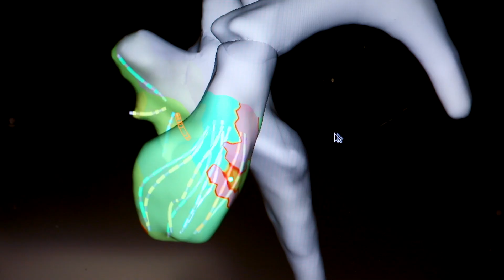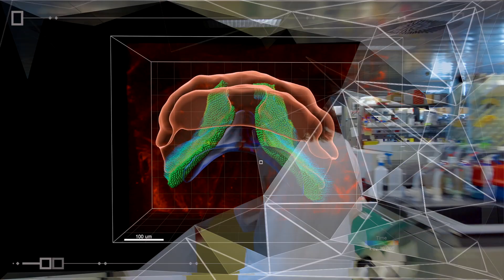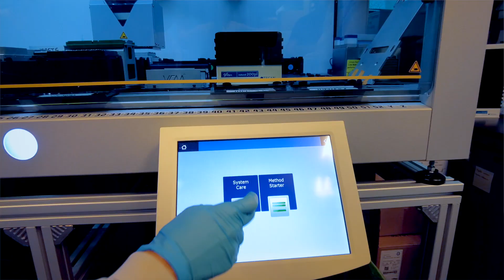RESEARCH AT THE CNIC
Cardiovascular disease is the main cause of death in the world and affects more and more people with each passing year. The cost of treatment presents a barely sustainable burden for patients, their families, and health care systems.
To meet this challenge, the CNIC has defined three key goals:
- To deepen and extend our understanding of cardiovascular health;
- To optimize disease prevention;
- To develop advanced and innovative treatments for the most prevalent cardiovascular disorders.

Achieving these goals requires advanced research that provides detailed information on the molecular and cellular processes that underlie the disease.
But it is also essential that these advances can be translated into improved health promotion, diagnosis, and treatment.
To meet these challenges, the CNIC has had to adapt.
We have moved on from a structure based on three research areas to one built around seven research programs.
These programs embrace approaches from basic research to advanced clinical trials that deliver real health benefits and are built upon proven experience and rooted in advanced technological expertise in cell and animal models, imaging modalities, and massive data processing and analysis.

The long-term goal of the CNIC is to ensure the translation of new knowledge into real benefits for society, as well as a return on the public investment in the center. Our accreditation as a Severo Ochoa Center of Excellence helps us in our efforts towards this goal by providing core support for key research programs involving basic and clinical researchers. The Severo Ochoa accreditation also greatly strengthens our programs for training tomorrow’s scientists and cardiologists.